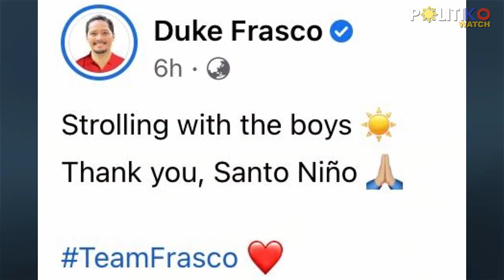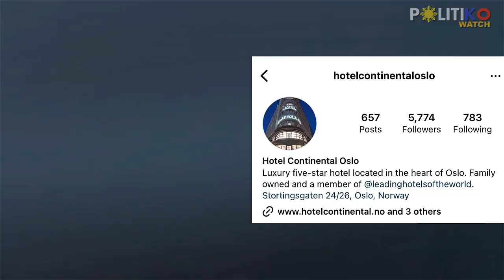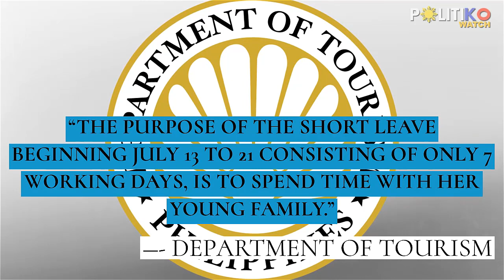Hayahay sa Norway! Christina, Duke Frasco enjoy 5-star European vacation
Christina’s husband, Cebu Rep. Duke Frasco, gave away the location of their family vacation through his Instagram stories.